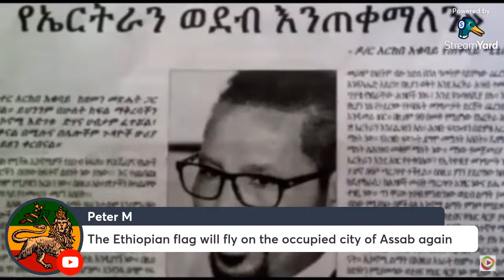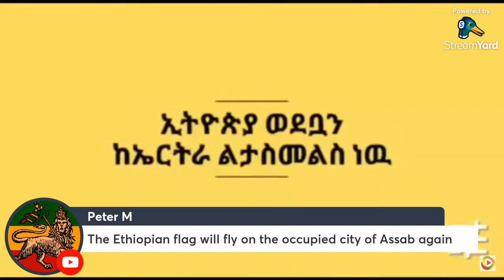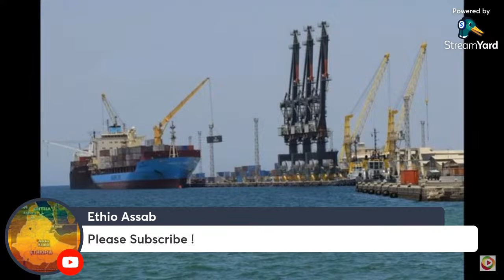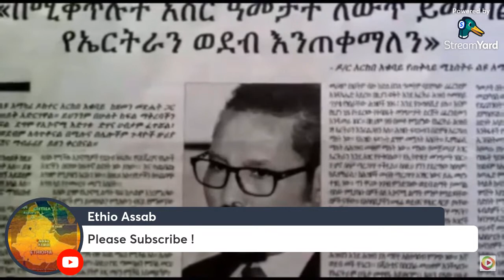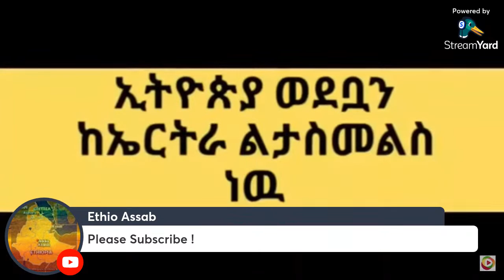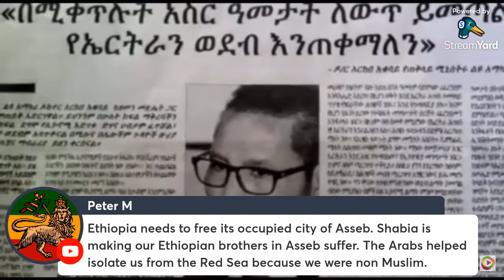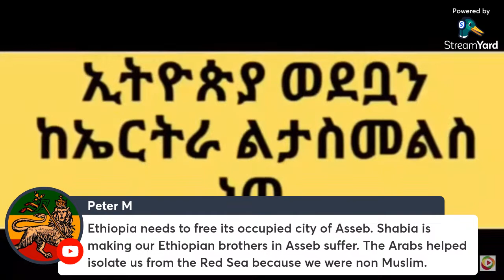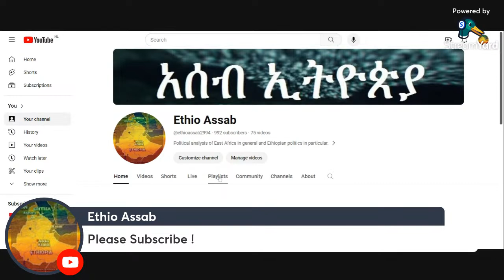Assab to Ethiopia part 3 !!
Assab is Ethiopias natural port !